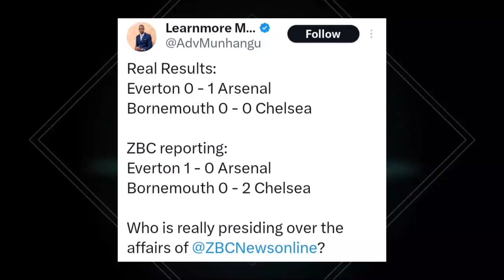ZBC gets roasted after displaying fake EPL results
Nhai ZBC